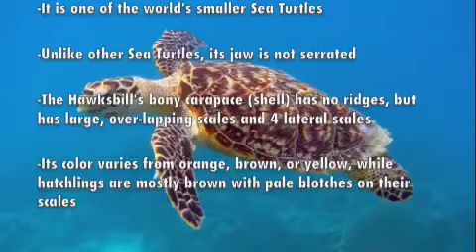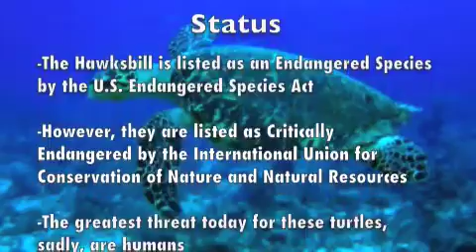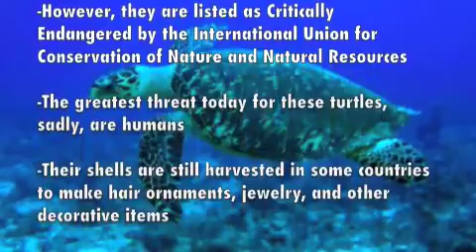The Hawksbill Sea Turtle- An Educational Flick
For my Environmental / Marine Biology course, we were instructed to create a short video on any species of our liking.